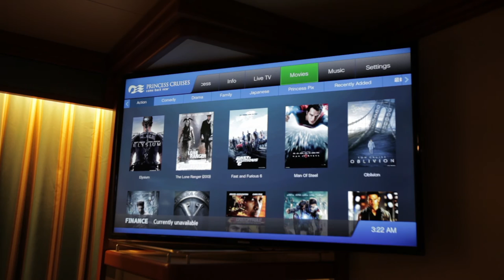[Best Cruise] Princess Cruise Inside Room!